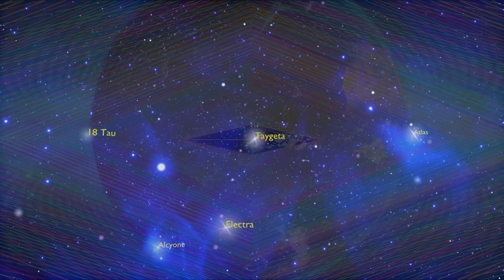Pleiadian Sound Healing - Taygeta Frequency With Earth (Binaural Beats 7.7 Hz alpha / theta )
Taygeta, one of the seven sisters bright star visible to the naked eye in the pleiadies has a companion star orbiting every 1313 Earth days according to new modern observations made by astronomers.
This binary system also has a visual companion, an 8th magnitude star designated as 19 Tauri B.
It is separated relatively very far away from the main pair, and it isn’t known if it is physically related to the  Tauri A system since it lies further away. However, the visual companion is believed to be a yellow star, much bigger than our Sun, and much more massive.

Using the formula f=1/T, frequency equals one over time period,
f = 1/(1313days*24 hrs*60min*60sec) for Taygeta's orbiting binary star frequency
Doubling up many octaves, i.e. multiplying by 2 many times, gets a frequency in bass hearing range
Likewise with earth year of 365.256 days
Earth frequency = f = 1/T = 1/(365.256*24hrs*60min*60sec)
And doubling up many times in the same way gives us a bass frequency for earth
When the two frequencies are added together sinusoidally mixed with their difference frequency and wrapped in an external sinusoidal oscillator in a FM frequency modulation function, psychoacoustical beating frequencies become louder
The formula is
sin(2*pi*G*(
(cos(2*pi*(Taygeta frequency))
+ cos(2*pi*(Earth Ohm frequency))
-sin(2*pi*(Earth-Taygeta difference frequency))
The wave is made to wave circularly from left to right to left to right ear every 1/(43200th) the specific frequency sounded

The Gain factor 'G' is varied over time, a higher G makes the beating louder and more pronounced.

The endless descending and ascending sweeping through the frequencies  has a time period corresponding to 2160 Earth years ( doubled up many octaves to sound  ) which is a (1/12th) 25920 years = 432*60, the time it takes for the earth to spin like a spinning top through one sweep of the zodiac of twelve star signs in our heavens.

The Binaural beating is at 7.67 Hz

THETA WAVES (3 TO 8 HZ)
Theta brainwaves, occur in sleep and are also dominant in deep meditation. Theta is our gateway to learning, memory, and intuition.  In theta we are in a dream.

ALPHA WAVES (8 TO 12 HZ)
Alpha brainwaves occur during quietly flowing thoughts, but not quite meditation.Alpha brainwaves are dominant during quietly flowing thoughts, and in some meditative states. Alpha waves aid overall mental coordination, calmness, alertness, mind/body integration and learning.

The Alpha-Theta border area of around 8 Hz ( 7.67 Hz in this Taygeta-Earth Session) is recognized as the zone or the state of flow. This is the border between the conscious and the subconscious mind. In our sports performance we start out with beta, but very quickly move into alpha and eventually theta. According to Sports Scientists, increases Alpha Brain waves precede peak performance. And when you are in an intense creativity, you are having a mystical theta burst where you engage in deep dialogue with your divine mind and you’ll be surprised by your performance. This is the brain state of “being in the zone” where your work feels effortless.